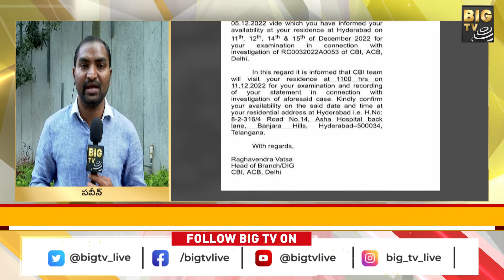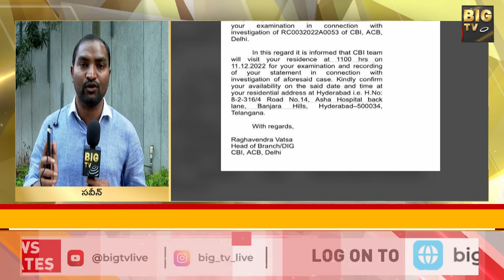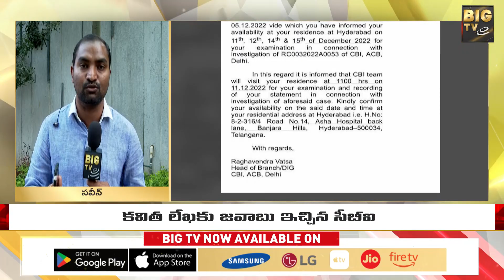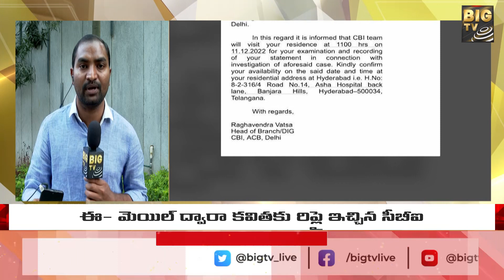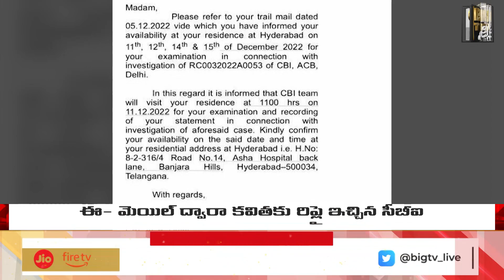కవితతో 11న సమావేశానికి సీబీఐ అంగీకారం | MLC Kavitha | CBI | BIG TV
TV Telugu News is a 24/7 LIVE news channel on the digital platform, with Exclusive news, Breaking news, Political News, Exclusive interviews, Entertainment updates, press meets, Crime stories, Devotional Updates, Sports updates, live updates, and discussions are just a click away.